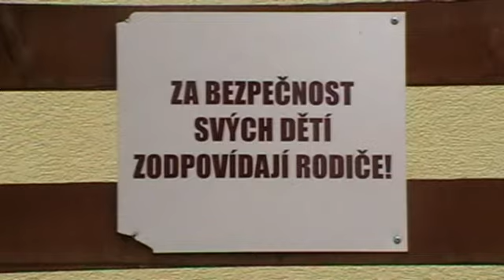Pálava 12 bambulí